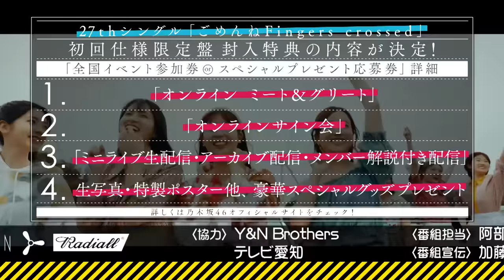【公式】「乃木坂工事中」# 312「芸能界すごろく③＆27thシングルヒット祈願①」2021.06.06 OA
乃木坂46の新YouTubeチャンネル「乃木坂配信中」では、
『乃木坂工事中』の配信以外にも、チャンネル限定のオリジナルコンテンツを配信していく予定です。

今回の乃木坂工事中は「乃木坂46！芸能界すごろく！」完結編！
いよいよゴール目前！襲いかかる新たなマス目に一同悪戦苦闘！
激戦の芸能界すごろくを制したのはどのチーム！？
さらに27枚目シングルヒット祈願がスタート！
今回は後輩メンバーが先輩たちがやってきた過酷系ヒット祈願をアップデート！
過酷なはずがなぜかスタジオ大爆笑！そのワケとは！？

この動画の字幕はWovn Technologies株式会社が提供しております。